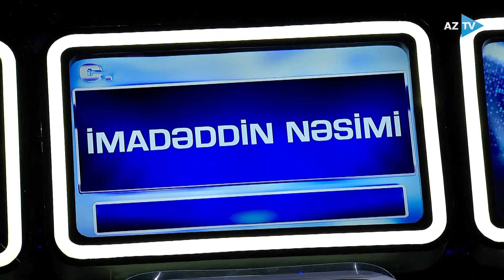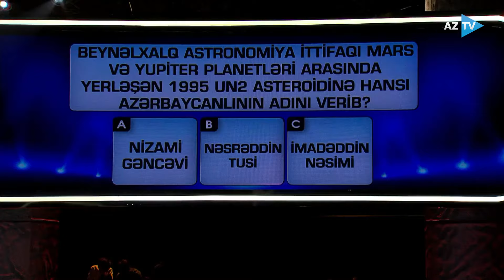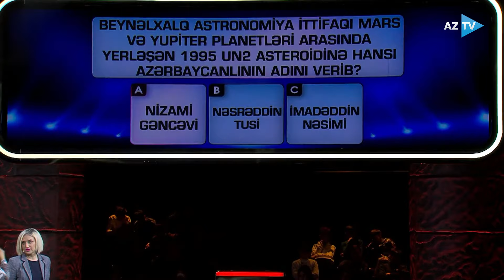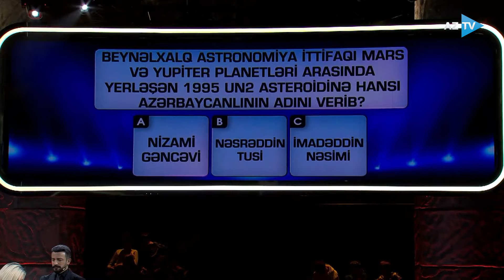Bu asteroidə görə əllərində qalan bütün pulu itirdilər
ASTEROİD ONLARI MƏYUS YOLA SALDI